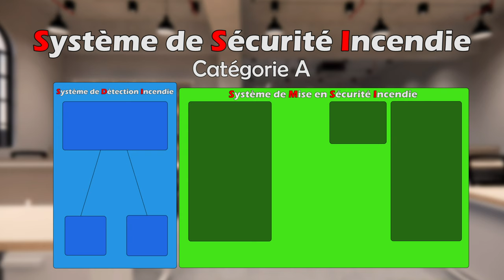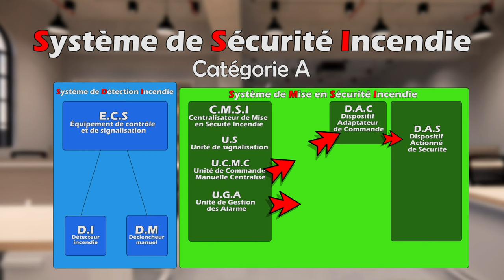Connaitre le SSI de catégorie A en moins de 5 minutes ! - Salut la Sécu !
Salut la Sécu ! Dans cette vidéo le SSI de catégorie A n'aura plus de secret pour vous !